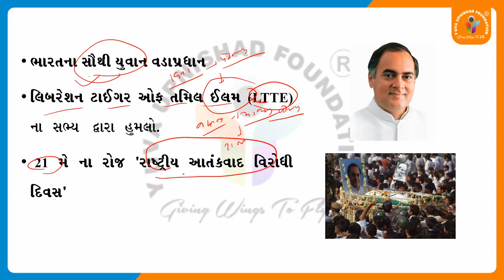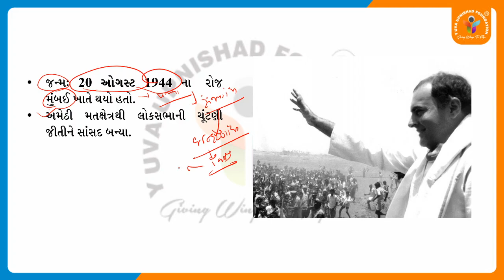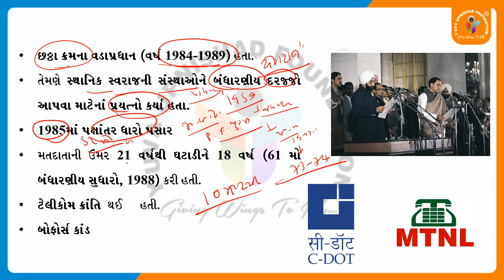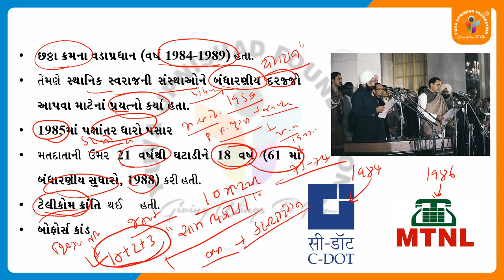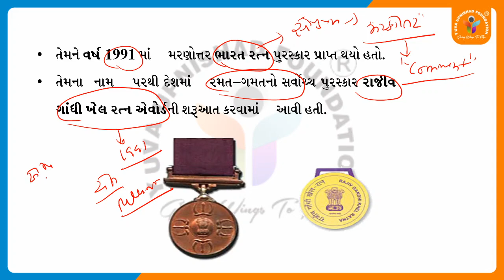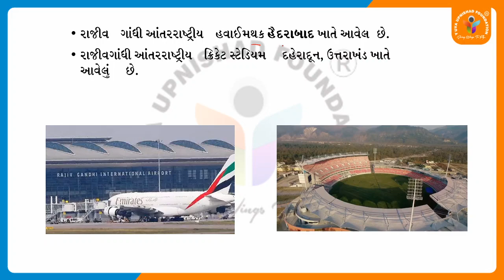Rajiv Gandhi | Vykti Vishesh | Yuva Upnishad Foundation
You can learn about everything of Rajiv Gandhi like Birth, contribution For nation, specified information etc.